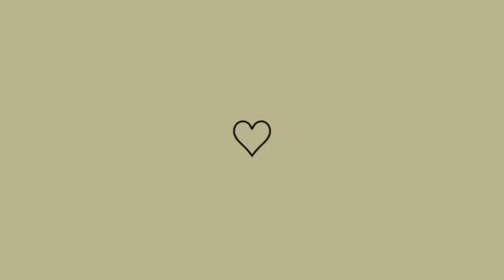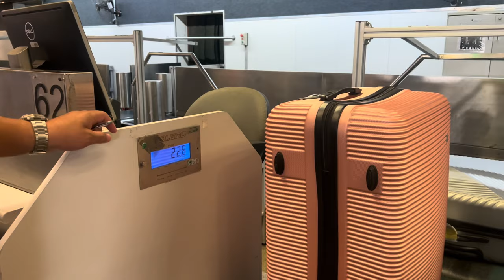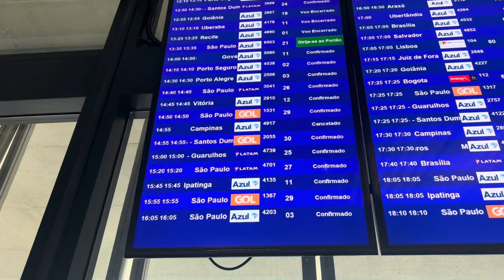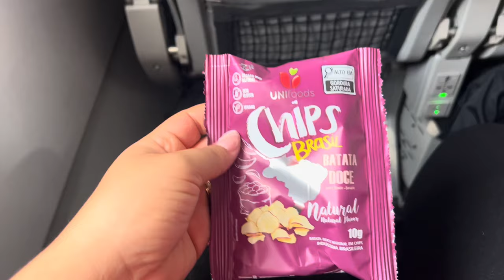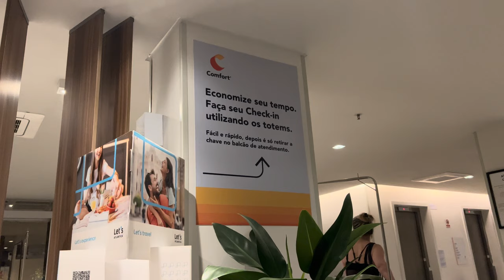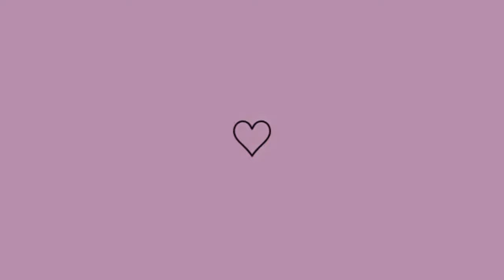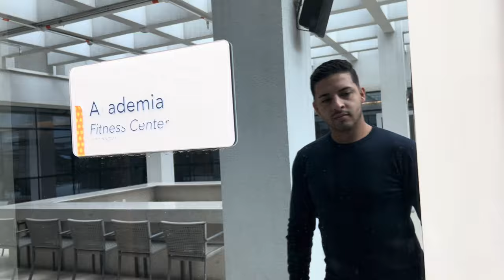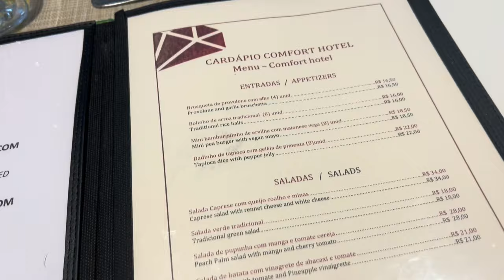MUDAMOS PARA PORTUGAL 🇵🇹 | HOTEL CONFORT GUARULHOS/SP | RAQUEL GOMES 🩷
Olá pessoal! Tudo bem com vocês ? Espero muito, muito que sim ❤️